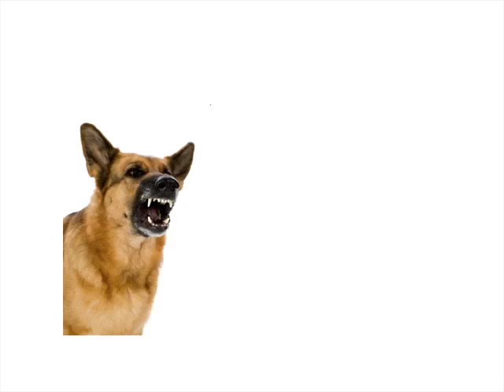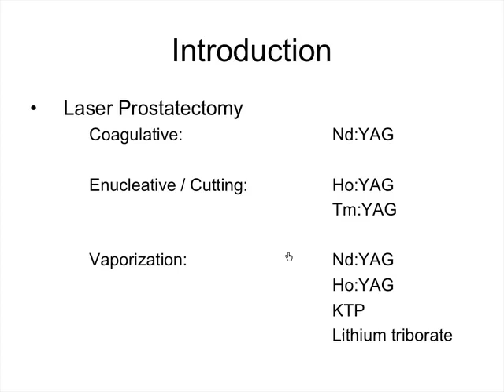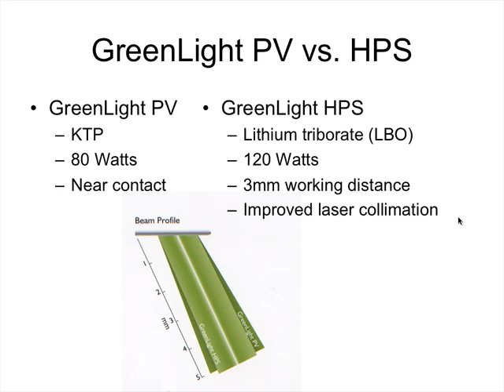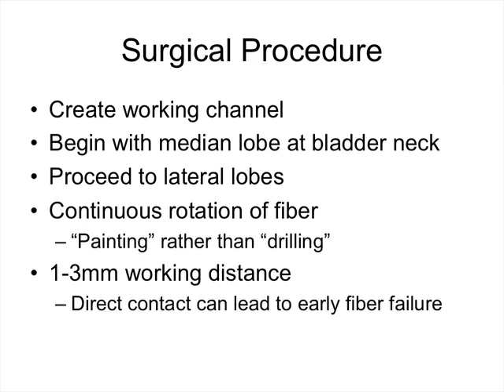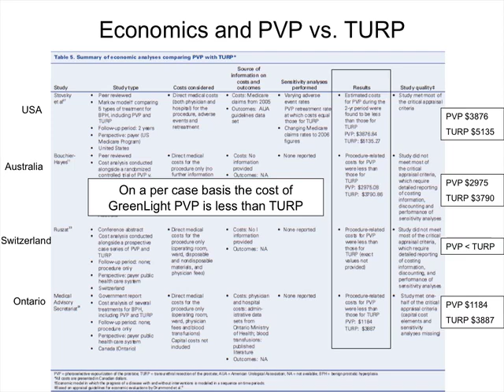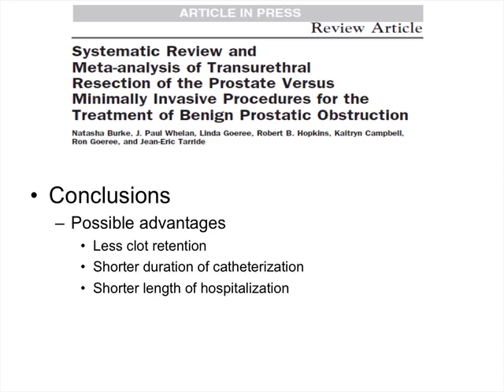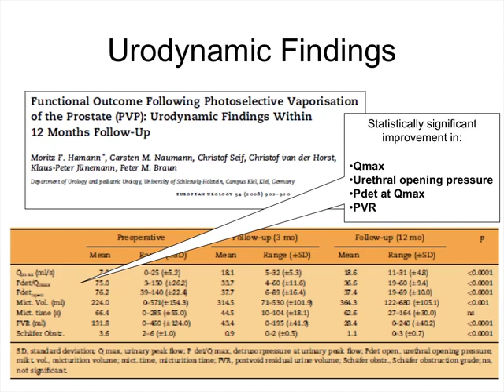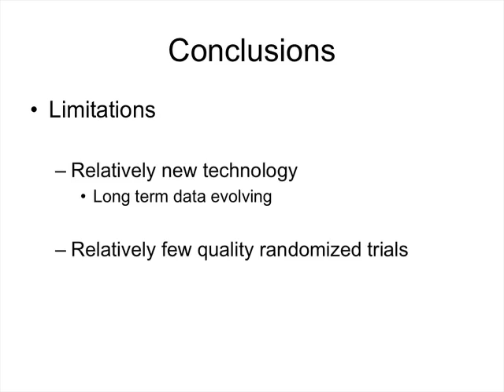Photoselective Vaporization of the Prostate: GreenLight Laser Prostatectomy Hope or Hype?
Photoselective Vaporization of the Prostate: GreenLight Laser Prostatectomy Hope or Hype? by Brian Mayson, Resident, UBC Department of Urologic Sciences